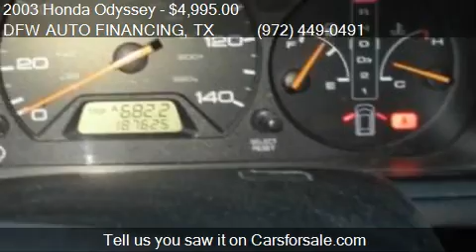2003 Honda Odyssey EX-L w/DVD 4dr Minivan w/Entertainment an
This 2003 Honda Odyssey EX-L w/DVD 4dr Minivan w/Entertainment and Leather (3.56cy5A) is for sale in RICHARDSON, TX 75041 at DFW AUTO FINANCING.
Engine: V6 3.5L V6
Transmission: Automatic 5-Speed
Color: Red
Mileage: 187583
Contact DFW AUTO FINANCING 201 N Central Expressway RICHARDSON, TX 75041 to test drive this 2003 Honda Odyssey EX-L w/DVD 4dr Minivan w/Entertainment and Leather (3.56cy5A) today.